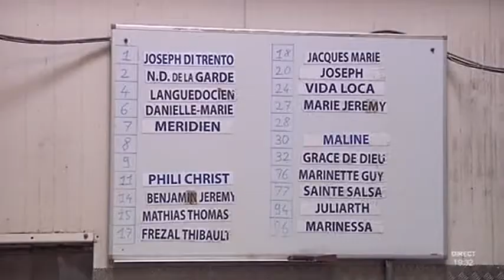Les députés Européens à la rencontre des pécheurs du Gard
Sites webs/blogs, copiez cette vidéo avec le bouton "Intégrer" !
Les députés Européens Eric Andrieu et Isabelle Thomas sont allés à la rencontre des pécheurs de la région du Gard et de l'Hérault. Pour exploitation TV, droits réservés, nous contacter